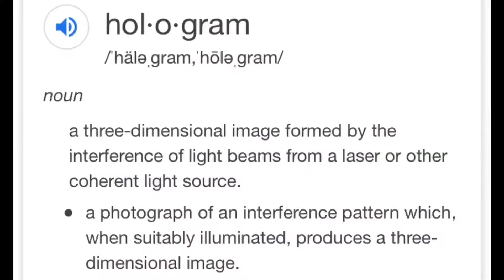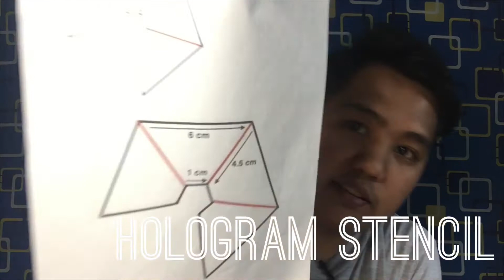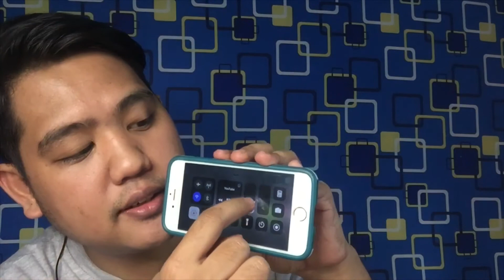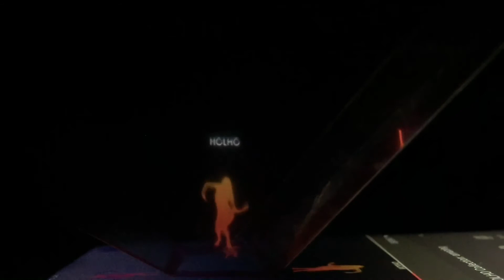DIY 3D HOLOGRAM | HOW TO MAKE 3D HOLOGRAM | Jej's Tutorial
For today's video I will show you how to make DIY Hologram using our very own smartphone.